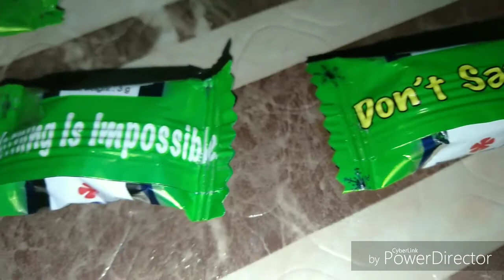Fres Candy || meron mga inspirational talk??